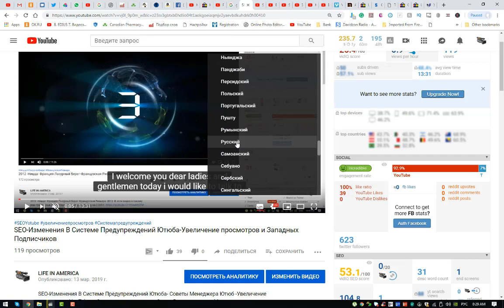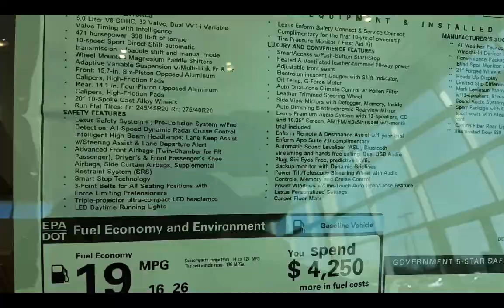Introducing 2019 LEXUS -RX 350 L -Luxury 4dr Sedan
Introducing 2019 LEXUS -RX 350 L -Luxury 4dr Sedan -includes: BLIND SPOT MONITOR, Lane Departure Warning, Lane Keeping Assist, Rear Parking Aid, Blind
Spot Monitor, ACCESSORY PACKAGE, Wheel Locks, ROOF RACK CROSS BARS.Automatic Full-Time All-Wheel Drive Luxury 4dr Sedan (3.5L 6cyl 8A)
My Skype - livingforever2010